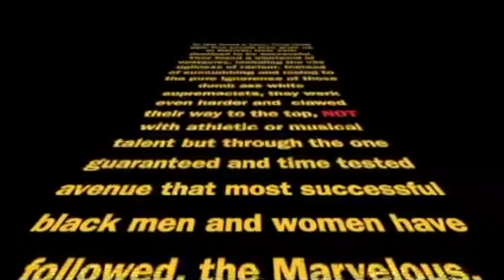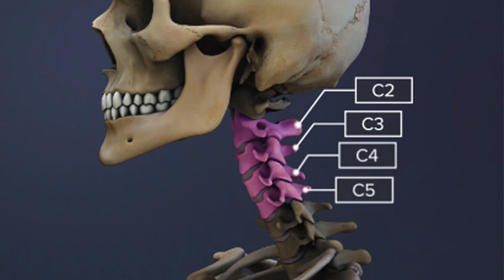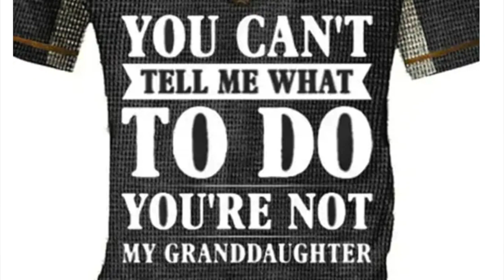How To Get Your Life Back When It Feels Like It Went Away / EP110 / TheWingmenShow Podcast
Follow @TheWingmenShow Podcast
"A Weekly Podcast Hosted By Two Dope Navy Jet Pilots"

EPISODE 110:
"How To Get Your Life Back When It Feels Like It Went Away"

HOSTED BY:
CDR. Drew Brown
Dr. Paul Thompson
Atlanta, GA

DESCRIPTION:
When life knocks you down on the canvas, do all you can to get back on your feet. Commander Drew describes his most recent medical challenge as well as his recovery. There are only two types of money problems, having too little or having so much that you willingly toss it out the window. Happy people live longer and more fuller lives. Their spirits are enhanced with having good relationships with other people. Get back to nature by taking a walk outside, without constantly gazing at your phone. Having Cornrows has been a practice in African societies for several millennia. Learn how this cultural practice of weaving natural hair transformed parts of another continent far away. Birds don’t play baseball, but they do throw strikes whenever they go up against airplanes, sometimes with potentially catastrophic results. Our wingman this week literally gave the gift of life to a stranger in need by giving a part of himself…literally.

TIMESTAMP:

00:00 — 02:09   Introduction

02:10 — 04:50   Drew’s Spine Surgery, Life Challenges

04:55 — 06:05   Making It Rain

06:10 — 07:05   Subscribe, Flow Line, Tease Wingman

07:10 —13:00   Happy People In Life

13:25 — 15:40   Get Back To Nature

15:42 — 17:32   Wrong Text Leads To Good Marriage

17:33 — 19:04   PSA

19:05 — 20:15   Tee Shirts & Granddaughters

20:16 — 22:48   Cornrows

22:50 — 27:00   Bird Strikes On Airplanes

27:05 — 29:25   Response to Flow Line Question

29:25 — 32:27   Kidney Care

🚨 Do you have a question for either Wingmen - CDR. Drew Brown or Dr. Paul Thompson? We might just shout you out during our next episode!

✈️ Youtube! @TheWingmenShow

thewingmenshow
the wingmen show
How to get your life back on track
how to get your life back together after depression
how to get your life back on track after losing everything
espn
Conor McGregor
UFC
H3 Podcast
Bad Friends
Club Shay Shay
NBC News
joe rogan ai podcast
chatgpt
chatgpt4
ai
artificialintelligence